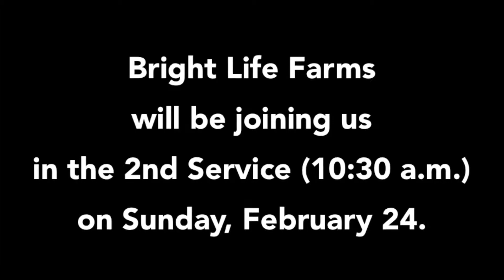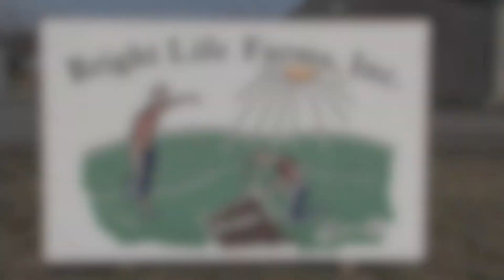Bright Life Farms 2013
An informational video about Bright Life Farms in Princeton, KY.